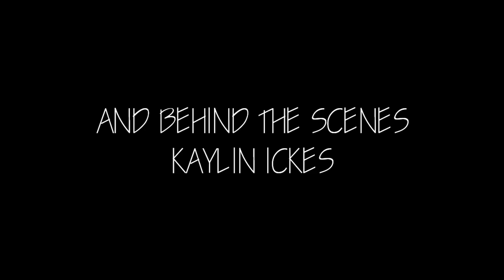5 13 24 Announcements